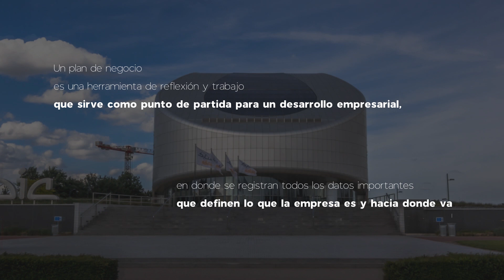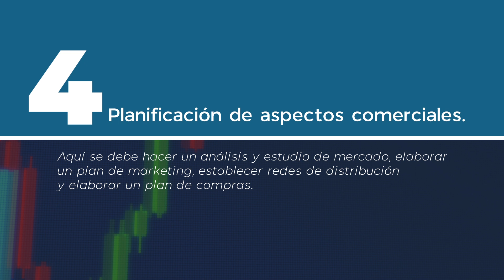Diseña tu plan de negocios en 5 pasos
Un plan de negocio es una herramienta de reflexión y trabajo que sirve como punto de partida para un desarrollo empresarial, en donde se registran todos los datos importantes que definen lo que la empresa es y hacia dónde va.

Un plan de negocio sirve para evaluar la calidad de un negocio, por lo que es necesario estudiar el entorno empresarial de este y evaluar los resultados obtenidos, para así conocer aquellos que podrían incidir en él.

Y aunque es muy relevante para empresas que ya están constituidas, toma mayor importancia para los emprendedores, quienes necesitan plantear una idea, estructurarla, escribirla y hacerla realidad.

Pasos para un plan de negocios

1. Plantea la idea de tu empresa.
Esto es de suma importancia, ya que de aquí nace la idea y su desarrollo, por lo que se debe tener claro qué es la empresa, cuál es su público y hacia dónde está orientada.

2. Descripción de la empresa.
Aquí se debe definir en qué consiste el negocio, contemplando todas las características posibles para su definición.

3. Definición del producto o servicio que se va a suministrar.
Aquí es muy importante dejar claro qué es lo que se va a vender y cómo se va a realizar este proceso, cuál es el cliente objetivo, cuáles son los beneficios y valores que este va a obtener y qué características tiene el mercado en el que se va hacer presencia.

4. Planificación de aspectos comerciales.
Aquí se debe hacer un análisis y estudio de mercado, elaborar un plan de marketing, establecer redes de distribución y elaborar un plan de compras.

5. Crea un plan de acción
Teniendo el objetivo claro, conociendo el producto y habiendo diseñado una estrategia comercial, se debe iniciar con plan de acción que rija las actividades concretas a realizar y por medio de las cuales se van a dar a conocer los productos y la empresa.

¿Te animas a comenzar?